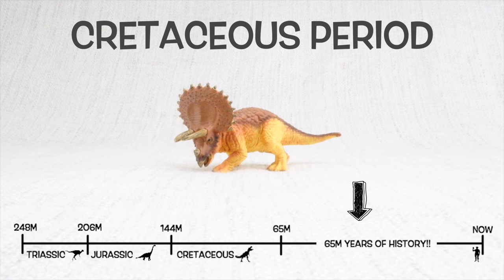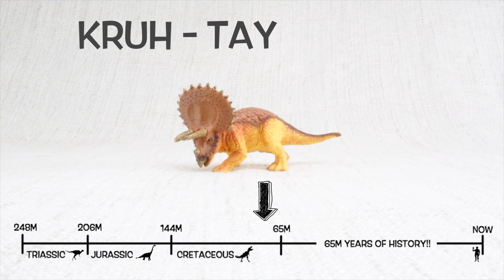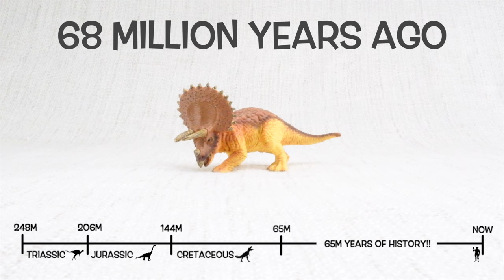TRICERATOPS FACTS! | Fun & Educational | Dinosaurs For Kids | Best Dinosaur Facts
Just in time for Jurassic World Dominion! PICTURE BOOK OUT NOW!

Due to popular demand, Learning Toolkit has created: The Curious Adventures of Tina T-Rex! A fun rhyming story with great illustrations , all your favourite facts, and a fun hunt the bone game throughout - perfect for your little learners.

High Quality, entertaining and educational videos.  For young learners - kids, pre-school, toddlers and babies.

Let's learn some fun facts about Triceratops!

What does Triceratops mean? Triceratops means Three Horned Face!
What did Triceratops eat? Triceratops ate plants!
How big was a Triceratops? Triceratops was as big as a truck!
How heavy was a Triceratops? Triceratops weighed as much as as 2 elephants!